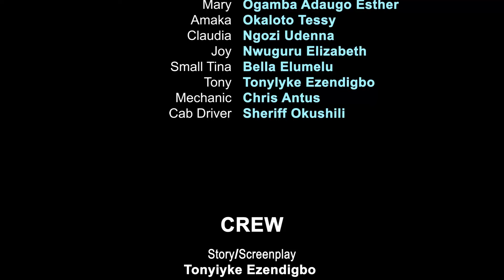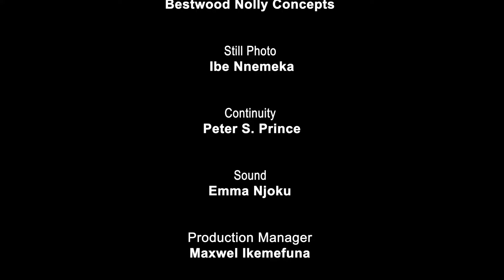JUST FOR MY DAUGHTER - VAN-VICKER/ DESTINY ETIKO/ JASMINE RAJINDER 2024 LATEST NIGERIAN MOVIE